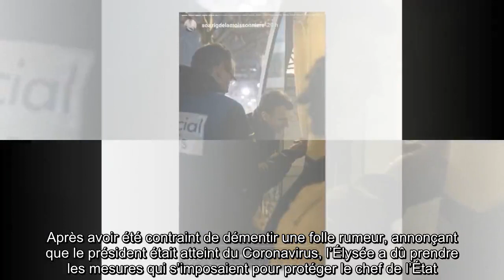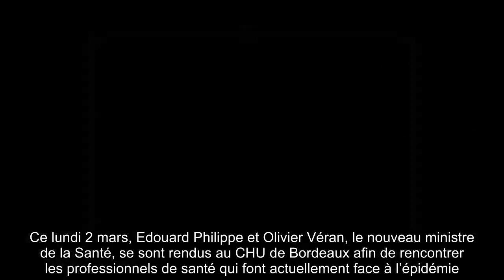✅ Emmanuel Macron a changé une habitude depuis l'épidémie du Coronavirus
✍ Le Coronavirus n’épargne personne, pas même Emmanuel Macron. À ce jour, la France compte 191 cas de contamination depuis fin janvier, et a enregistré son troisième décès.  Des chiffres qui suscitent de vives inquiétudes parmi les Français… et au sein de la présidence de la République.  Comme tout le monde le sait, le chef de l’État a coutume de se déplacer aux quatre coins de la France – et à l’étranger – pour divers événements auxquels il se doit d’être présent.  Seulement voilà, avec le Coronavirus qui prend de l’ampleur sur le territoire, l’entourage d’Emmanuel Macron demeure très prudent.  Après avoir été contraint de démentir une folle rumeur, annonçant que le président était atteint du Coronavirus, l’Élysée a dû prendre les mesures qui s’imposaient pour protéger le chef de l’État.  Ainsi, Emmanuel Macron ne serrera plus les mains des personnes qu’il rencontre, rapporte Paris Match.  « Il ne serre plus les mains. Nous peaufinons un PCA (Plan de continuité d’activité) à l’Élysée et ...